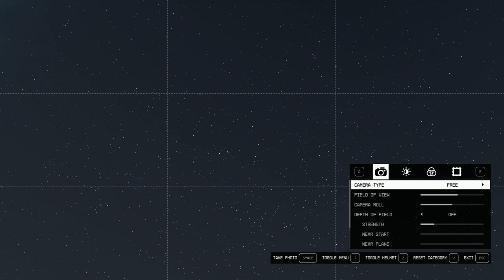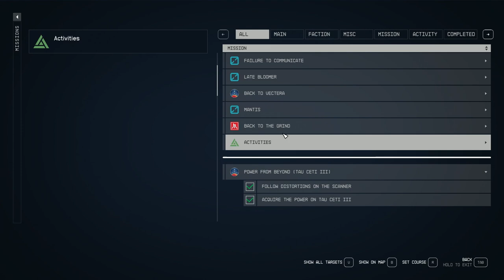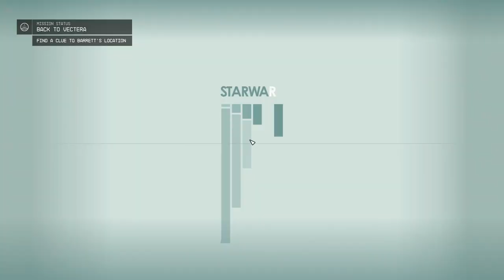The Voyage of John W. Henry - Starfield Part 19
We are back to where things started and Lin has become apart of the team, poor Sarah may never get a shot.